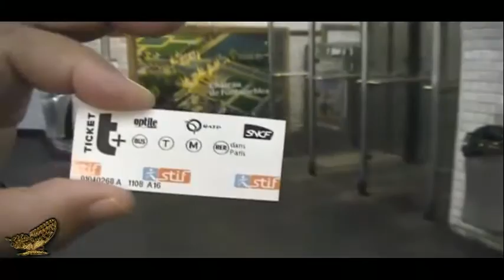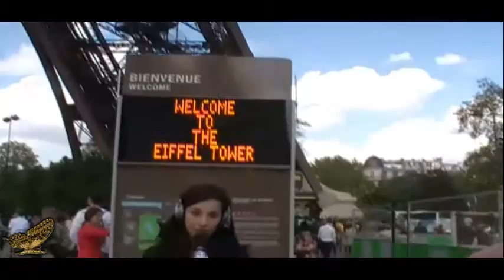TVS em Paris | 2012 | Torre Eiffel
Siga João Lippert no Instagram: @joaomlippert
Siga Bruna Dartora no Instagram: @brudartora